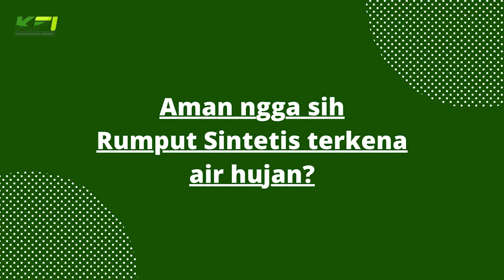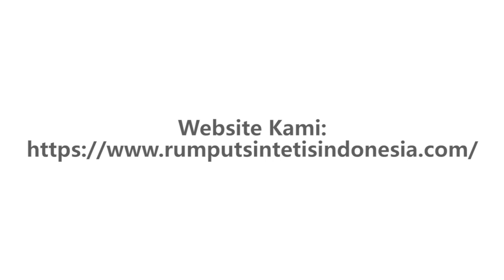Rumput Sintetis Kena Hujan?? Pakai Cara Ini Agar Rumput Sintetis Awet!!!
Rumput Sintetis KLIK Karpet Futsal Rumput Sintetis, Review Rumput Sintetis 1 Cm, Rumput Sintetis Belakang Rumah, Rumput Sintetis Lapangan Futsal, Rumput Sintetis Yang Bagus

Apa Itu Rumput Sintetis
Rumput Sintetis Adalah terbuat dari bahan plastik yang dibuat menyerupai rumput asli lalu dipasang menutupi permukaan pekarangan. Rumput ini dapat tetap hijau apapun kondisi cuacanya.

Manfaat Rumput Sintetis
1. Kamu bisa memiliki rumput hijau di sepanjang musim. Tidak ada pemandangan rumput yang menguning di musim panas dan becek di musim hujan.
2. Tidak membutuhkan penyiraman, pestisida dan pupuk yang dibutuhkan rumput asli untuk tetap hidup.

Spesifikasi Rumput Sintetis
1 Ukuran rumput sintetis yang kami jual adalah minimal 1 meter x 1 meter
2 Ketebalan rumput sintetis ada beberapa jenis yaitu
- Rumput Sintetis 1cm atau 10mm,
- Rumput Sintetis Mini Golf 1,5cm atau 15mm,
- Rumput Sintetis Swiss 2cm atau 20mm,
- Rumput Sintetis Swiss 2,5cm atau 25mm,
- Rumput Sintetis Swiss 3cm atau 30mm,
- Rumput Sintetis Jepang 3,5cm atau 35mm dan
- Rumput Sintetis Futsal 5cm atau 50mm

Perbedaan Rumput Sintetis Jepang dan Swiss
Bedanya hanya pada warnanya, kalau yang swiss warnanya hijau semua, sedangkan jepang rumputnya berwarna hijau disertai rumput berwarna kuning di bagian bawah jadi terlihat seperti rumput asli (natural).

Ketahanan Rumput Sintetis
Rumput sintetis bisa dipasang di taman rumah atau dalam rumah. Daya tahan rumput sintetis sekitar 7-8 tahun bila dipasangan dalam ruangan, sementara di luar ruangan bisa bertahan selama 3-4 tahun

Apakah Rumput Sintetis Menyerap Air
Karena rumput sintetis merupakan jenis tanaman yang paling bagus serta punya beberapa fungsi. Selain bisa menyerap air juga untuk mengurangi debu dari tanah yang berterbangan tertiup angin.

Cara Membersihkan Rumput Sintetis
1. Gunakan Vacuum Cleaner
2. Gunakan Detergen.
3. Semprot dengan Cairan Khusus.
4. Sisir Serat Rumput.
5. Gunakan Pisau untuk Mengangkat Kotoran yang Membandel.

Cara Pasang Rumput Sintetis
1. Persiapkan dulu rumputnya
2. Perhatikan area pemasangan dan pastikan permukaannya rata
3. Pemotongan rumput sintetis
4. Beri lem kuning pada bagian belakang rumput dan pada lantai
5. Merapikan rumput

Lem Untuk Memasang Rumput Sintetis
Setiap Rumput Sintetis Pasti Ketika Di Pasang Di Halaman Rumah wajib menggunkan Lem Aibon Atau Lem Fox Agar Merekat Lebih Kuat

Mau tau Berapa Harga Rumput Sintetis yang Paling Murah?

Hubungi :
Ibu Irmawati (PASTI FAST RESPON)